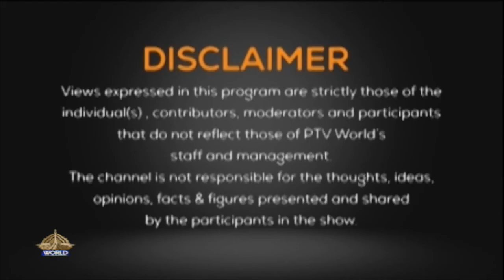GAME CHANGER GAZA CRISIS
GAZA CRISIS
GAME CHANGER EP 138
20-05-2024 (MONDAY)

Anchor: Maryam Zia
Participants: Sheharyar Khan, Nadir Alturk
Producer: Ahmad Khan
Social Media Coordinator: Shehla Bano
Under the guidance: Incharge PTV World, Muhammad Ilyas Khan